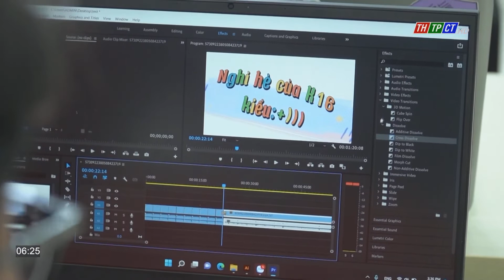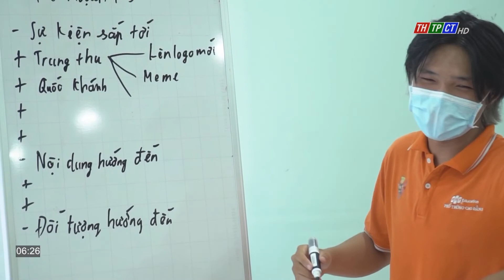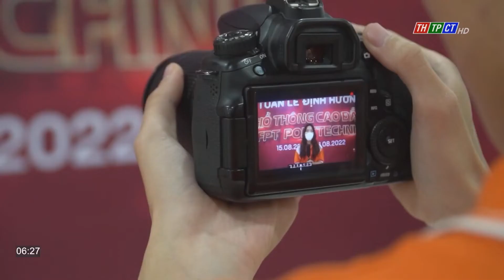Thỏa sức sáng tạo đam mê | Cần Thơ TV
Ở các trường học, câu lạc bộ là những sân chơi thú vị giúp cho sinh viên học sinh có thêm nhiều trải nghiệm, trở nên năng động hơn. Đối với CLB Truyền thông của trường Phổ thông Cao đẳng FPT Polytechnic Cần Thơ thì đây còn là một nơi để các bạn có thể thỏa sức sáng tạo đam mê, học cách làm việc nhóm để chuẩn bị bước chân vào thị trường lao động.